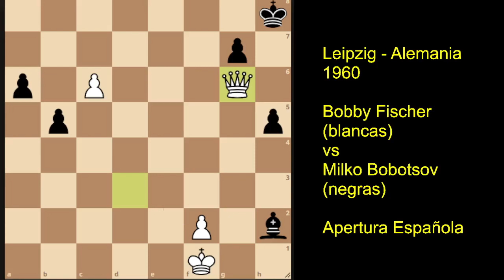Bobby Fischer, super talentoso; "fulmino" a Milko Bobotsov en Leipzig - Alemania 1960. Bella partida